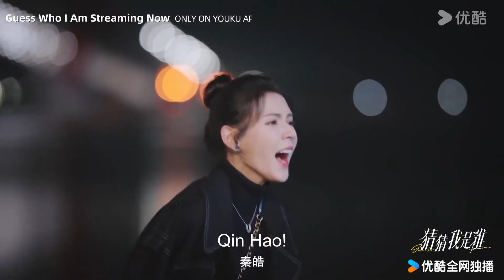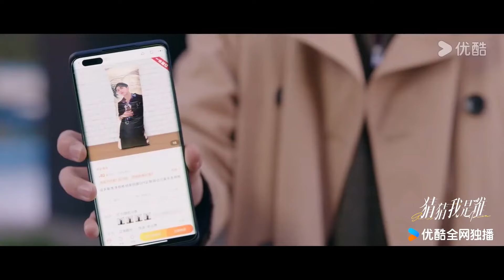預告：霸總和灰姑娘被困山谷，霸總終於意識到自己不能失去灰姑娘，跟灰姑娘告白！ | 猜猜我是誰 Guess Who I Am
剧名（Drama Name）：猜猜我是谁 Guess Who I Am